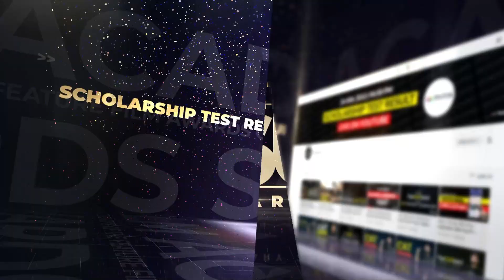Ekoching Scholarship Test Result | Announcement | Today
Ekoching Scholarship Test Result | Announcement | 24, Jan | 6:00 PM | Ekoching

Ekoching - One of the largest online learning platforms for any aptitude exam preparation. We believe in affordable Quality Education & our Motto is that students could avail themselves of Quality Education for any aptitude exam preparation on this platform.